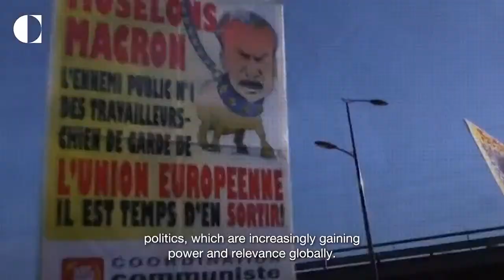Crises All Around: How Does Carnegie Explain the World?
Join us for the opening session followed by a fireside chat on Wednesday, December 7, from 12:30 PM until 01:30 PM EET with the President of the Carnegie Endowment, Mariano-Florentino (Tino) Cuéllar to discuss issues he intends to focus on.